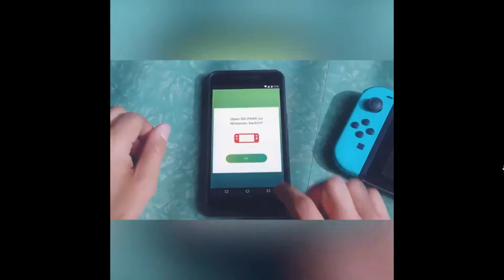A Pokemon Reaction